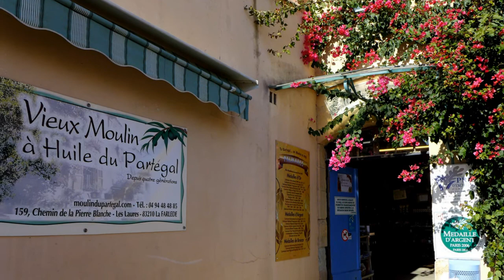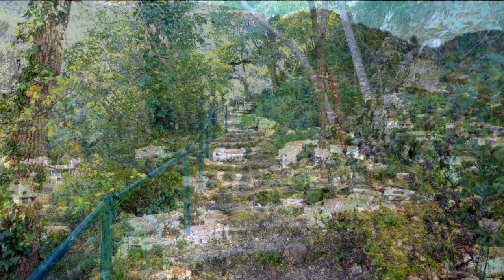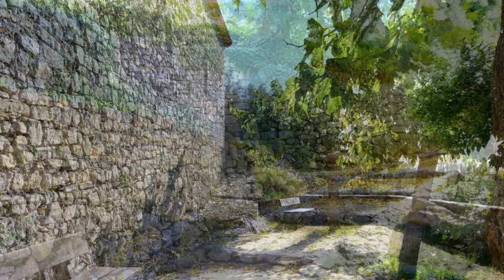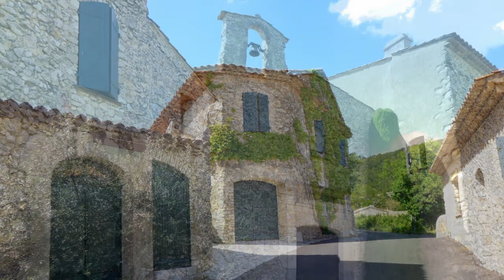LES VILLAGES DE LA VALLÉE DU GAPEAU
Si vous cherchez de longues plages de sable fin, des chapelets de criques paradisiaques, des ports en perpétuelle animation, des ruelles tapageuses, des centres villes grouillant de monde, alors c’est un fait la Vallée du Gapeau n’est pas faite pour vous !!! Entre méditerranée et Provence authentique la vallée du Gapeau c'’est le charme de la proximité, le calme à l’orée d’un bois, la beauté d’une campagne verte et rafraîchissante qui entoure les centres touristiques du Var. On aime venir s’y détendre, s’y abandonner à la sieste, s’y balader de façon anonyme, s’y régaler de produits du terroir, profiter de saveurs simples et d’instants heureux. En outre, la vallée possède bien d’autres attraits : de nombreux musées, chapelles, monuments historiques, merveilles naturelles, vestiges d’un passé ancien, traditions bien ancrées…. Il convient d’ajouter à cette liste les nombreuses festivités qui ponctuent l’été.